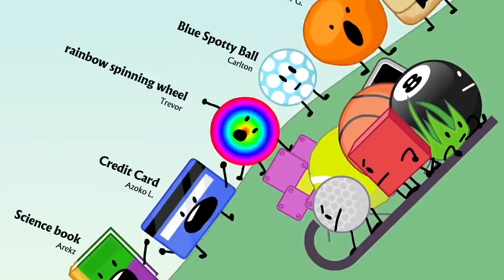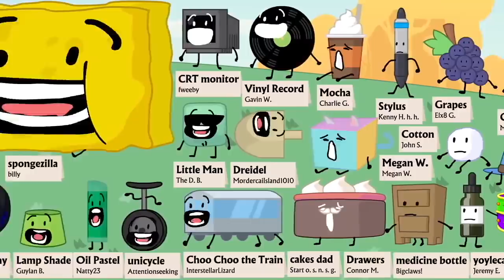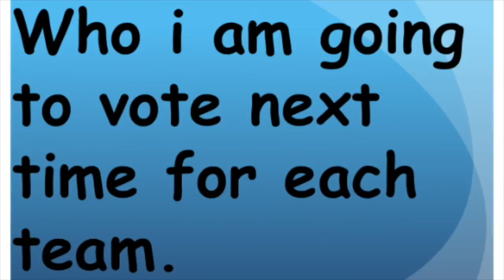Who i voted so far (By BFB 12)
Hi guys, here's a new video about BFB (You don't say huh?).
Since my most popoular video almost reached 100.000 views, i decided to do a recent version of that video.

Nothing else to say, bye ;)